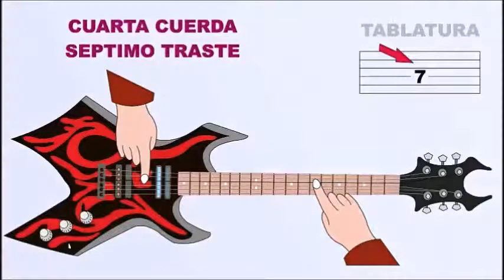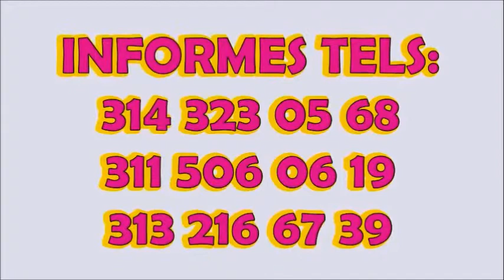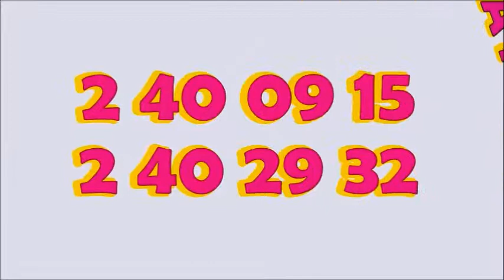Partituras de Música Rock tema When i come around Green Day